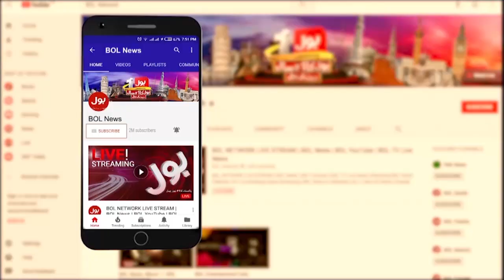Malik Zaheer ul Haq Big Statement | Shehbaz Govt Failed | Inflation In Pakistan | Imran Riaz Khan